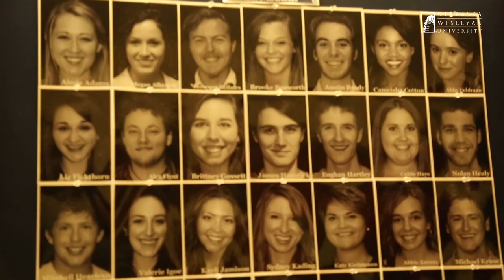Why Nebraska Wesleyan University was right for me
Kelsey describers her three favorite things she likes about Nebraska Wesleyan University.